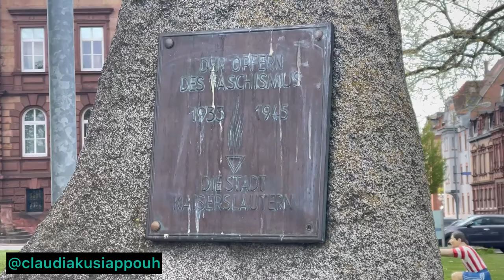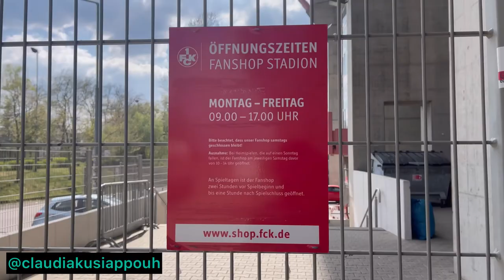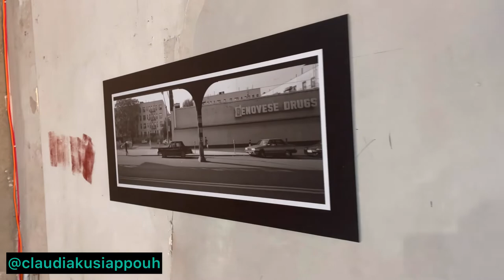New 2022 Travel Vlog in Kaiserslautern - Germany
@CLAUDIA KUSI APPOUH   @travelvlog @germany
Kaiserslautern tour to show you what the area looks like.

Song from:
Musician: @iksonmusic485

Musician: @iksonmusic485